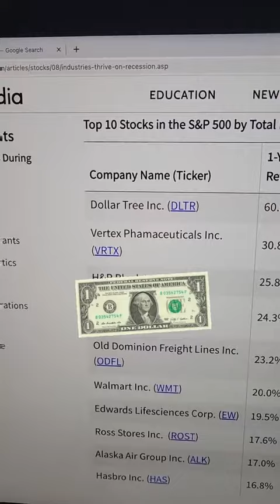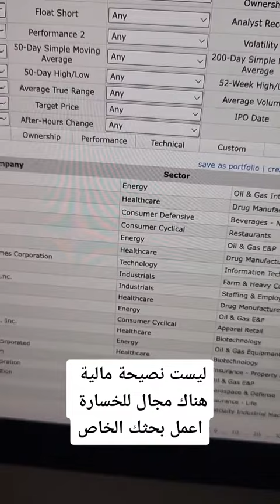قطاعات أداءها ممتاز خلال الأزمات الاقتصادية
توعية مالية و عقلية

أنا لست مختص مالي. جميع المقاطع تمثل رأيي الخاص للترفيه فقط و ليست نصائح مالية. هناك مخاطر كبيرة للإستثمار قد تؤدي إلى خسارة أموالك. قم بإستشارة مختص مالي قبل الإستثمار. لدي بعض الروابط في القناة حيث يتم حصولي على مقابل من الشركات المعلن لها عن طريق التسويق بالعمولة.